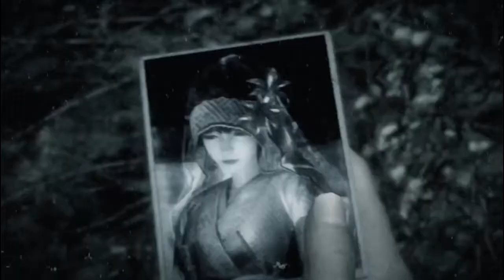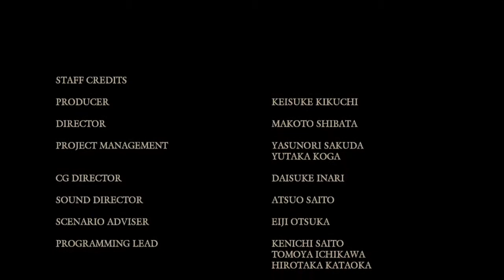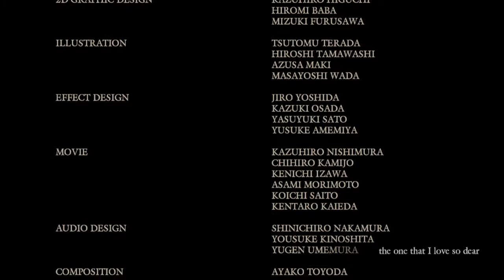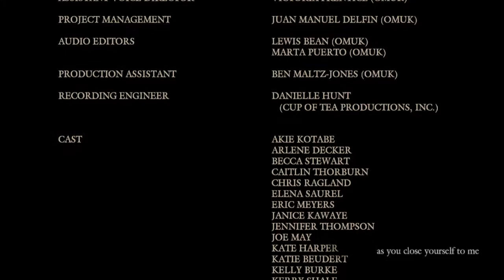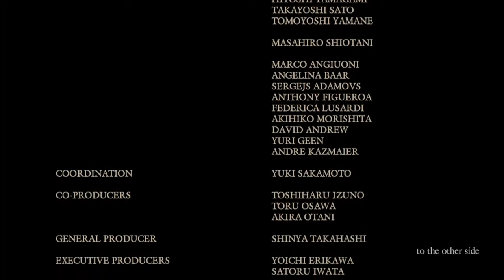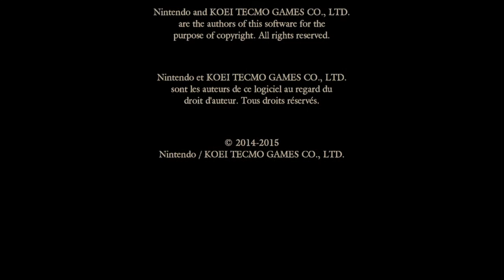[PROJECT ZERO MAIDEN OF BLACK WATER] Last Drop -Yuri BAD ENDING+CREDITS- (Normal)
Thank you!!/¡¡Gracias!!